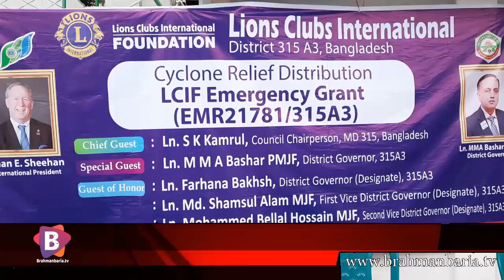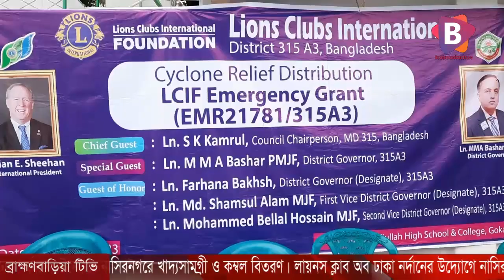লায়নস ক্লাব অব ঢাকা নর্দানের উদ্যোগে নাসিরনগরে খাদ্যসামগ্রী ও কম্বল বিতরণ।